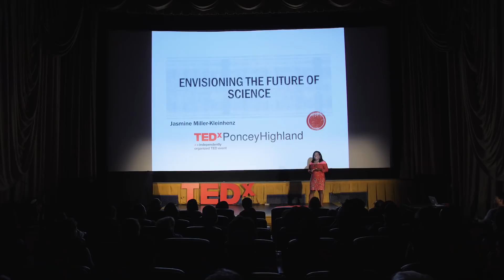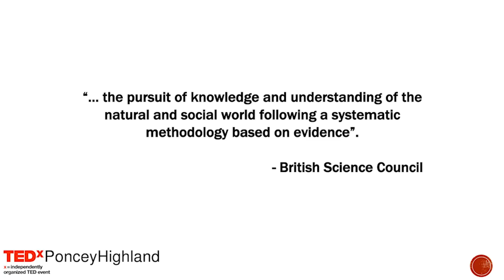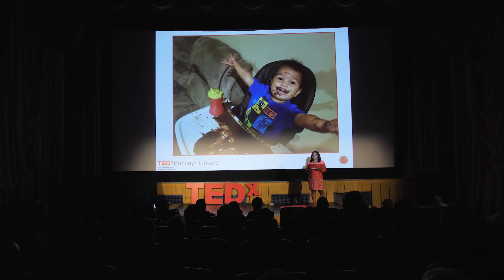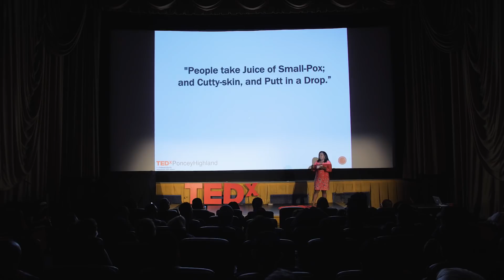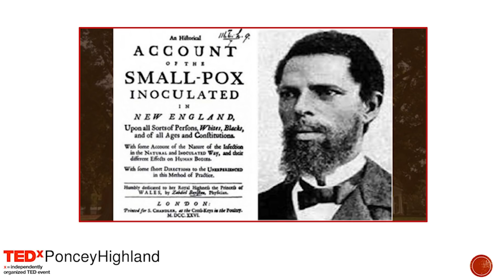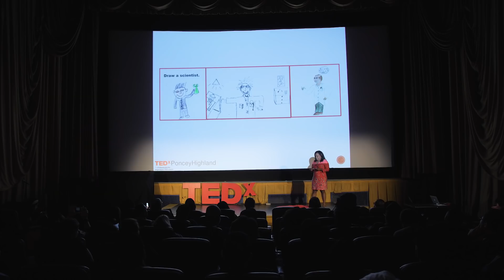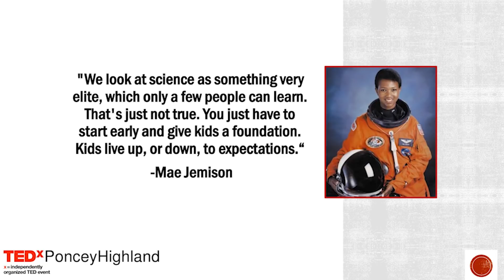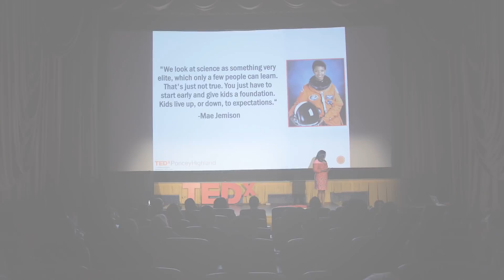Envisioning the Future of Science | Jasmine Miller-Kleinhenz | TEDxPonceyHighland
Who do we think of when we think of a scientist and how can we encourage and support underrepresented groups in pursuing fields of STEM?  Jasmine Miller-Kleinhenz is the Program Coordinator for Citizen Science HD, a National Institute of Health funded program based out of Emory University in Atlanta, GA, USA. She received her Ph.D. in Cancer Biology from Emory University, where her work focused on developing novel targeted therapeutics for drug-resistant breast cancer. In addition to her academic pursuits, she has been working with the Ruhi Institute for over 10 years, serving as both a facilitator and as a coordinator for the program with a special focus on work with middle-school aged students. The aims of the Institute are to empower individuals to become protagonists of socio-economic development in their communities and translate what they are learning into action by offering acts of service in their community. This talk was given at a TEDx event using the TED conference format but independently organized by a local community.